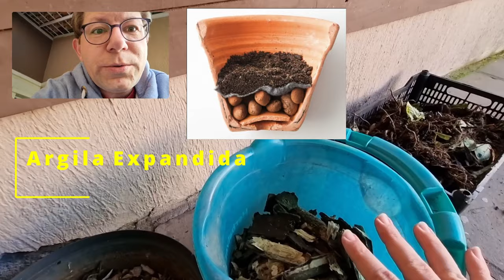Sem erro! As 4 formas corretas para você usar madeira podre como adubo orgânico!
Como usar madeira podre, toco podre, pau podre...sim tudo podre, como adubo!

Vamos lhe ensinar neste vídeo as 4 formas corretas de utilização.

E ainda se você tem orquídeas em casa, vai ter dica bônus especialmente para você.

Que tal ajudar contribuir para o canal trazer mais dicas como estas a você? Você tem o poder de ajudar na palma de suas mãos, contribuindo com qualquer valor para esse pix você ajuda a levar mais conhecimento com este a mais pessoas como você!
Chave aleatória
098a2588-6ade-4110-9d20-84de1a568680

Que tal aprender então de uma forma bem fácil a aproveitar estes nutrientes para suas Plantas e Bonsais?

Ah e você que ficou curioso do que é a agricultura sintrópica que mencionamos no Vídeo deixo aqui 2 links bônus especiais para você!

Dica de leitura, olha só como a cidade de Santos resolveu um problema ambiental e transformou num benefício a cidade.

Acompanhe nossos vídeos e aprenda a utilizar vários materiais orgânicos como, casca de banana, seus restos de comida, casca de ovo entre outros  para fazer excelentes adubos orgânicos 100% natural, ou seja adubo caseiro, barato ou de graça feito no melhor estilo do faça você mesmo.

Sua inscrição é muito importante para nós, quando chegarmos a 500 Inscritos o YouTube liberará a comunidade do Canal, um local só nosso para trocarmos ideias, realizarmos enquetes, tirar dúvidas e compartilhar ensinamentos.

Nosso Muito Obrigado Especial a todos que já se inscreveram, graças a vocês o foi liberado!! Vocês são maravilhosos!!

00:00 - As 4 Formas Corretas de usar Madeira Podre como Adubo orgânico
01:26 - Primeira Forma
03:30 - Segunda Forma
05:47 - Terceira Forma
07:13 - Quarta Forma
07:40 - O que é uma Leira?
08:00 - Agricultura Sintrópica
09:00 - Como fazer adubo de poda ou grama
10:10 - Restos de vegetação se transformam em adubo em Santos
11:00 - Cuidados Adicionais
12:30 - Dica Bônus para quem tem orquídeas